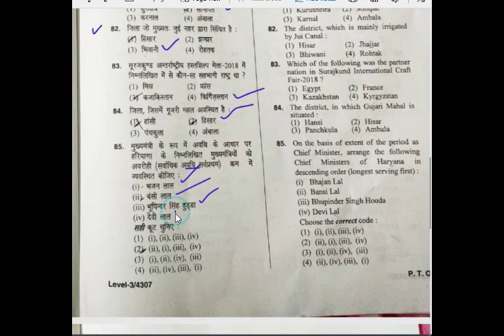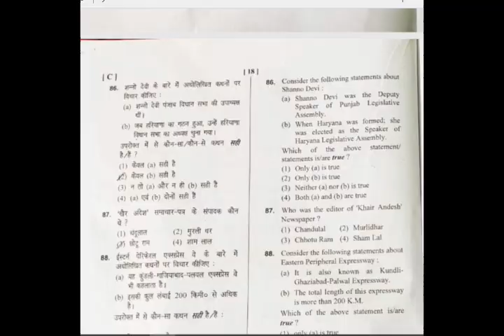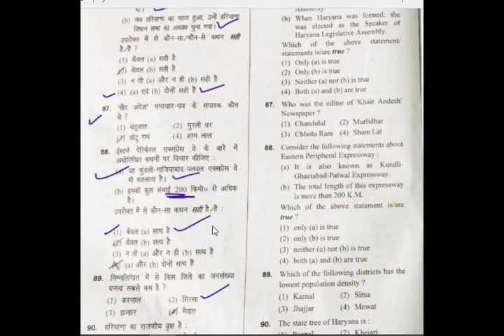HTET PGT 16 NOVEMBER 2019 ANSWER KEY, HTET PGT ANSWER KEY, HTET ANSWER KEY